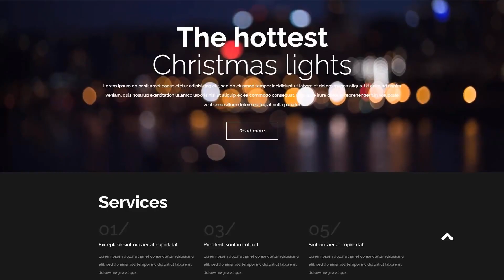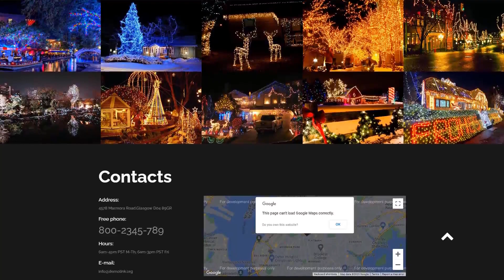Christmas Responsive Website Template by WT - 53814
This one comes with Responsive, Bootstrap, Sliced PSD, Dropdown Menu, Google map, HTML 5, JQuery, HTML plus JS, Parallax

This is the capability of the layout to transform according to the width of the screen.
Responsive design will help a web site appear equally nice on display screen of any existing personal computer or hand held gadget.
Find more Responsive website templates here
This is the 20-30 seconds video with an limitless repetition included into the web page background.
WordPress templates with video header are a good solution for art websites, as well as corporations that would like to effectively identify the philosophy of a brand.
Newest Background video web templates here
Bootstrap is an open-source framework for internet site and programs design.
Bootstrap is incredibly adjustable for any changes. It's simple to manage with, contains a great grid system and large features list.
Browse for more Bootstrap website design templates here
Parallax is definitely the trendy webpage design effect, that causes the background and thus foreground layers move at different speeds.
Animation effects make the web-site more vibrant and also interesting. Parallax is a kind of present day trend, so using it at your current web property not only can make it more appealing but additionally fancier.
Newest Parallax web templates here